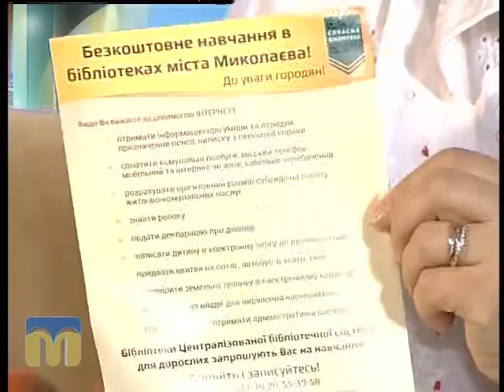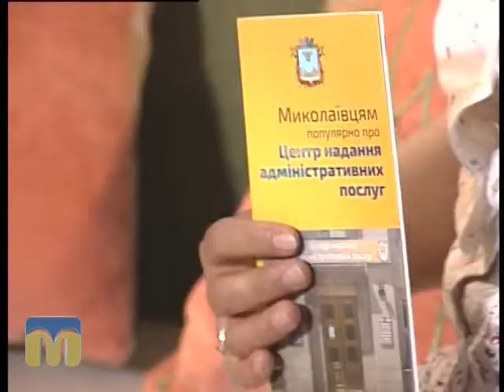Новий день 23.06.2015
Гості програми - Платон Семерей, адміністратор Центру надання адміністративних послуг Миколаївської  міської ради, та Любов Варюхіна, заступник директора Центральної бібліотеки ім.М.Л.Кропивницького.

Ведучі - Галина Щерба,
Василь Цимбал.